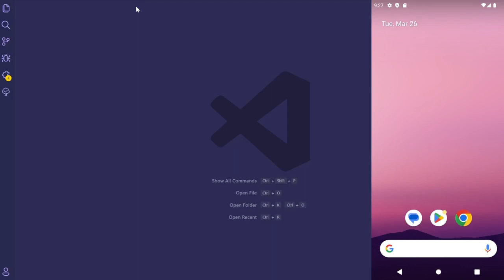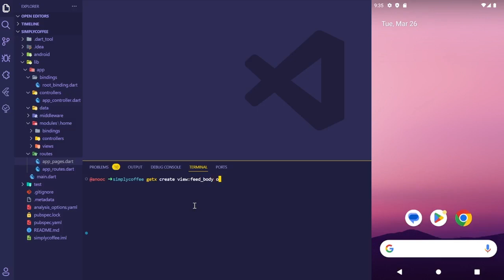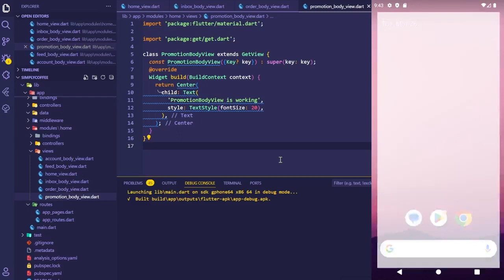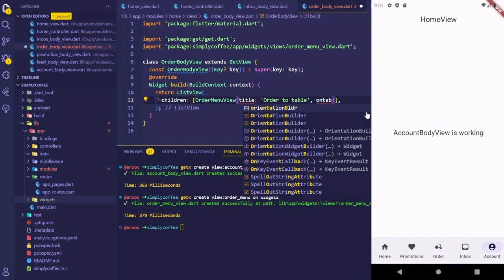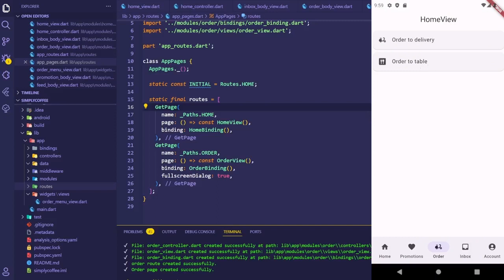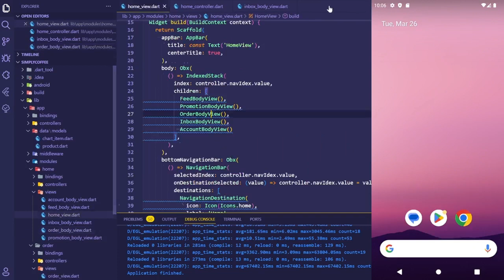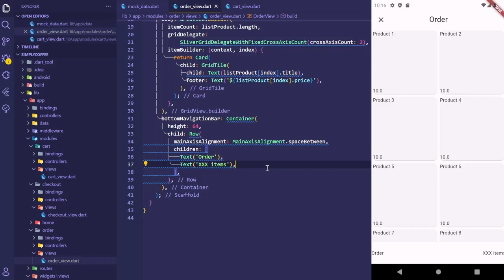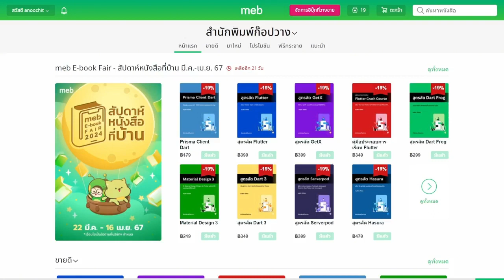Dart แบบ Dart Dart EP167: How to implement a self-ordering system for your restaurant part 1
อย่าลืมอุดหนุนหนังสือ
 * สูตรลัด Flutter : เขียน Flutter ง่ายๆ จากโค้ดตัวอย่าง
 * สูตรลัด GetX : ใช้งาน GetX แบบเข้าใจและประยุกต์ใช้ได้จริง
 * สูตรลัด FlutterFire : เขียน App เชื่อมต่อกับ Firebase ง่ายๆ จากโค้ดตัวอย่าง
 * สูตรลัด Hasura : สร้าง GraphQL backend โดยไม่ต้องเขียนโค้ด
 * คู่มือประกอบการเรียน Flutter Crash Course
 * Material Design 3 :  ใช้งาน Material Design Widget ใน Flutter แบบเข้าใจและประยุกต์ใช้ได้จริง
 * สูตรลัด Dart 3 : เรียนรู้ภาษา Dart ก่อนไปเขียนแอปด้วย Flutter
 * สูตรลัด Dart Frog :  สร้าง REST API ได้ง่ายๆ ด้วยภาษา Dart
 * สูตรลัด Appwrite : เรียนรู้ Appwrite ฉบับมือโปร เจาะลึกทุกรายละเอียด
 * สูตรลัด Serverpod : คู่มือการพัฒนาแอปแบบ Fullstack ฉบับสมบูรณ์ด้วยภาษา Dart Flutter และ Serverpod
 * Prisma Client Dart : เรียนรู้และประยุกต์ใช้ ORM ในการพัฒนาแอปพลิเคชัน